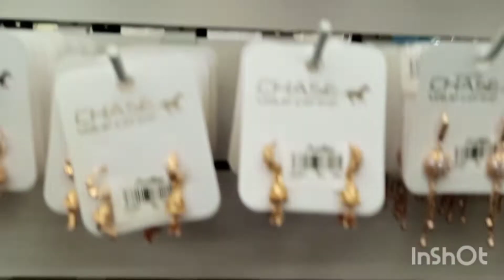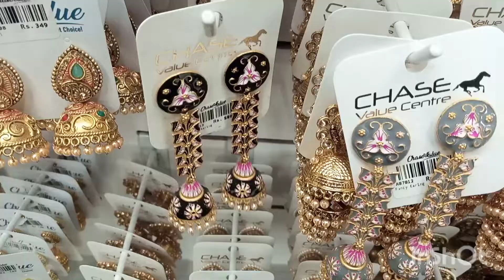Chase Value in Faisalabad 🥰💞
chase Value